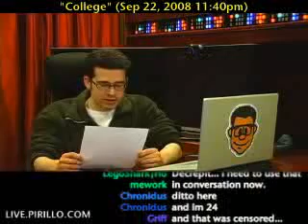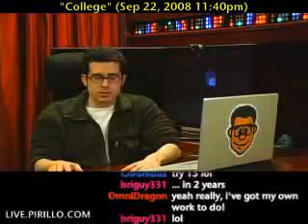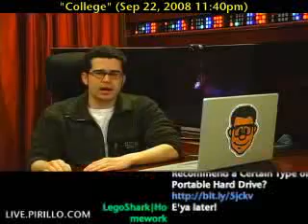How Young Were You When You Finished College?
- I was a college student once, but I don't think I would want to repeat the experience now as an adult. I'm learning so much at this point on a daily basis, I don't think I'd learn as much in a classroom. But if a college degree is important to you, it doesn't matter what age you are. You should go for it.